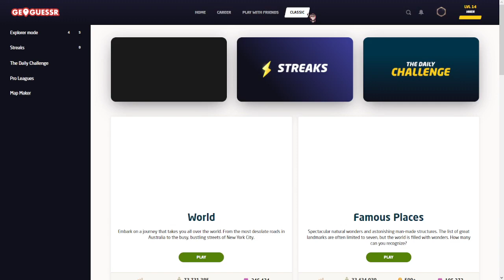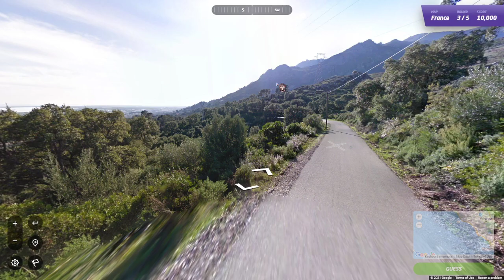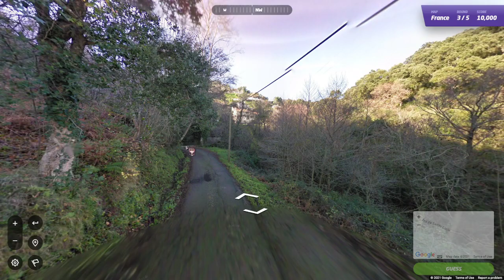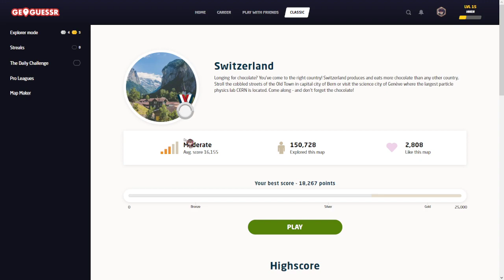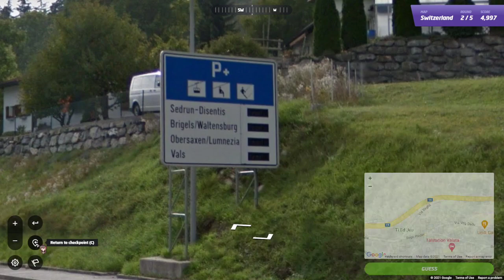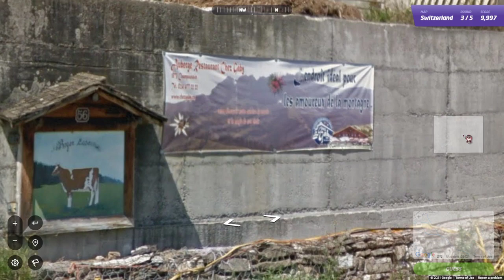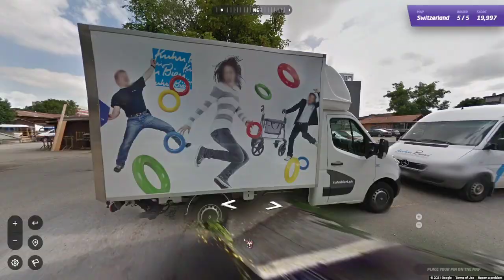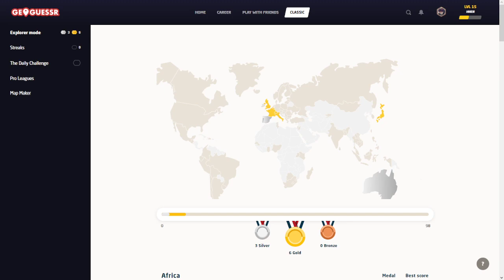GeoguessDredi : Switzerland Revanche !!